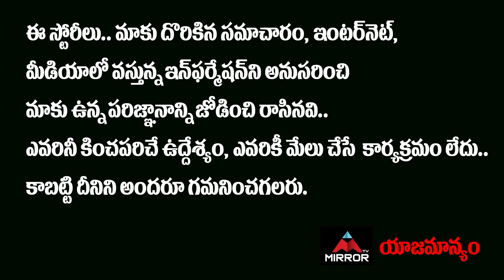కుజదోషంతో ప్రాణాలకి ముప్పు నిజమేనా ? Kuja Dosha Nivarana | Astrologer Geetha Surendra Sharma |Mirror